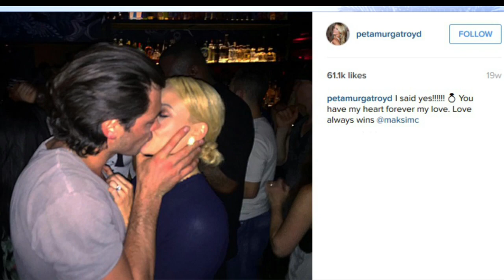Nyle DiMarco & Peta Murgatroyd stand out in 'Dancing with the Stars'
On this season of 'Dancing with the Stars', there was a stand out favorite couple staring in week one. Professional dancer Peta Murgatroyd and her partner, Nyle Dimarco, winner of 'America's Next Top Model who happens to be deaf and that's not slowing him down.